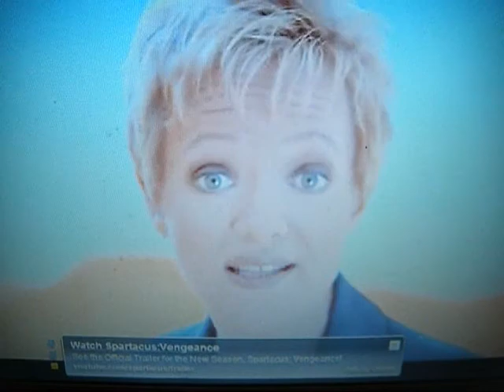Some folks dream of the wonders theyll do